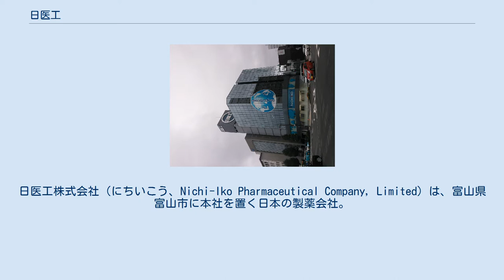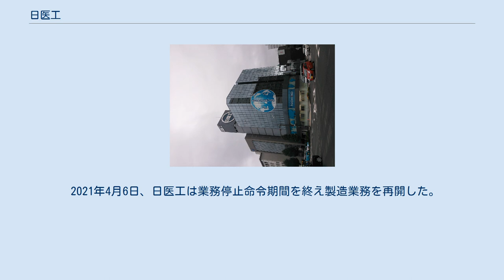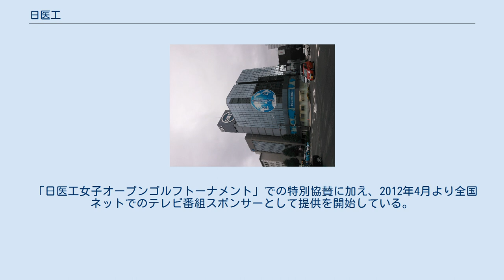日医工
日医工株式会社（にちいこう、Nichi-Iko Pharmaceutical Company, Limited）は、富山県富山市に本社を置く日本の製薬会社。
後発医薬品（ジェネリック医薬品）メーカーの国内最大手である。
近年では先発医薬品も手掛ける。
 ジェネリック医薬品（後発医薬品）を主力とし、シェアでは沢井製薬に次いで日本国内2位、売上では、2008年に帝國製薬から後発医薬品子会社のテイコクメディックスを譲受することで、沢井製薬を上回り国内トップとなったが、2017年に沢井製薬が米国のジェネリック医薬品企業であるUpsher-Smith Laboratories, LLCを買収し、こちらも国内2位となった。
なお、テイコクメディックスを含む3社は後の合併により日医工ファーマとなったが、2012年6月に同社を吸収合併した。
 また、OTC医薬品（一般用医薬品）も扱っており、日本たばこ産業（JT）と吉富製薬（現在の田辺三菱製薬株式会社）の合弁会社であった「ライフィックス」の事業を引き継ぎ、2002年より扱いを始めた。
それにより、いままでライフィックス社の扱いだった製品（風邪薬・エザック/胃腸薬・日医工A2胃腸薬（旧・「ライフィックス胃腸薬」）/ドリンク&ビタミン剤・ベッセン）が日医工に移管、同社の製品となって発売されたが、2007年7月に新新薬品工業へ事業譲渡された。
 近年は、開発から年数が経過した先発医薬品の製造販売移管を受け、先発医薬品事業にも乗り出している。
 2017年3月期から2019年3月期までは、世界市場への挑戦の準備段階として、3つの基本戦略「シェアUP」「供給能力」「開拓力」を実施してきた。
 「シェアUP」では、2018年3月にエーザイ株式会社と資本業務提携を締結。
2019年4月にエルメッドエーザイ株式会社（現：エルメッド株式会社）を完全子会社化した。
 「供給能力」では、富山第一工場に生産棟の「オベリスク棟」を2018年1月竣工。
185億錠の供給体制の確率に目処をつけた。
 「開拓力」では、2019年期に13成分25薬品を新発売。
さらに共和薬品工業株式会社による『エタネルセプトBS「日医工」』の製造販売承認の取得のほか、製品ラインアップの拡充をはかった。
 日医工スポーツアカデミーの施設命名権（ネーミングライツ）を取得している。
 2020年（令和2年）には、製品の自主回収が相次いで発出され、2020年度（4月1日から12月11日現在）では35医薬品（クラスII該当、承認規格または社内規格不適合、承認書にない工程を実施、試験の実態と手順に齟齬、書類不備など）に上った。
 また同年には、同じく後発医薬品専門メーカーの小林化工が、抗真菌薬への睡眠導入剤誤混入により死亡を含む健康被害を出している。
 後発医薬品はかつては「ゾロ薬」と呼ばれ「安かろう悪かろう」とされていた時代もあったが、業界を挙げて品質の向上と安定化に努めてきた。
政府の医療費削減・薬価削減という方針の下で、厚生省（のち厚生労働省）主導による後発医薬品推進政策により、欧米に比べ普及が遅れていた日本においても後発医薬品が普及し「ジェネリック医薬品」という語が一般消費者にも浸透するに至った。
 2020年は新型コロナウイルス感染症の世界的流行により医療現場が大きな影響を受けた年であったが、その最中において後発医薬品専門メーカーで立て続けに起きた事案は、さらなる混乱を招くとともに、後発医薬品への国民の信頼を大きく損なうものであった。
 これらの事案に対し、日本ジェネリック医薬品・バイオシミラー学会（旧：日本ジェネリック医薬品学会）は、同年12月18日に「ジェネリック医薬品関連で発生している各種回収事案についての緊急声明文」を発表。
その中で「ジェネリック医薬品の信頼を損ねる事案が相次いで発生したことに大きな失望を禁じ得ない」「少数の企業の不祥事により努力と信頼が崩れることは決して容認できない」と激しく非難するとともに、日医工と小林化工の2社に対し、事案内容の詳細な公表、第三者による調査団受け入れ、再発防止策の立案とその公表を、同学会として強く要望するに至った。
 2021年1月13日、日医工はアムロジピン錠10mgなど38品目の自主回収（いずれもクラスII）を開始したと発表した。
一部対象製品については、効果発現が遅延する可能性や有効性低下の懸念などがある...